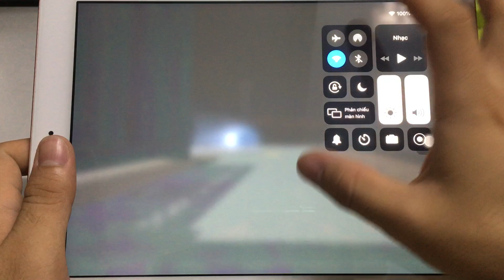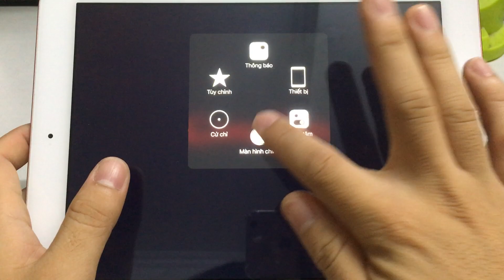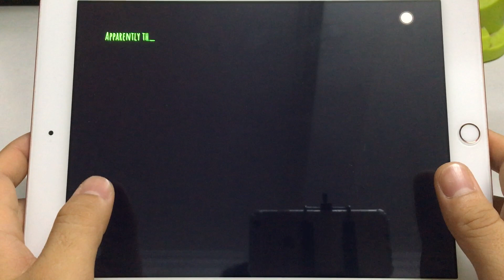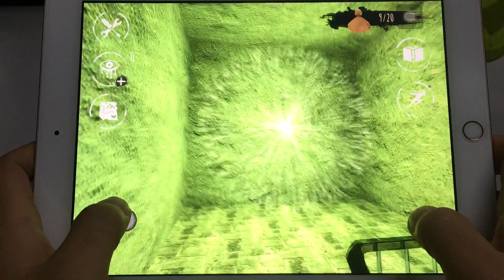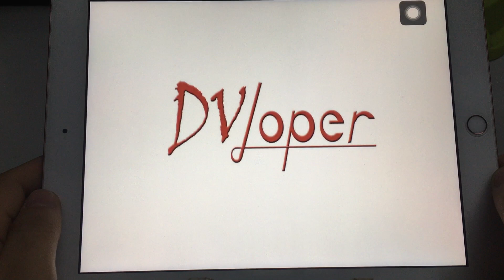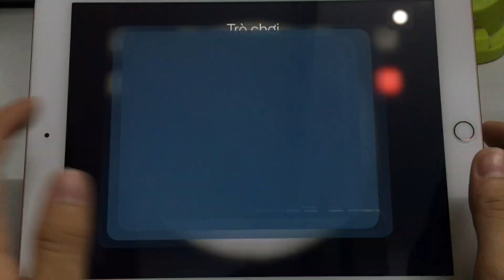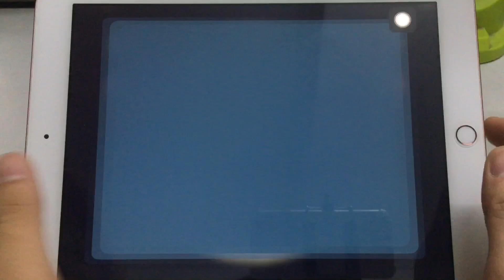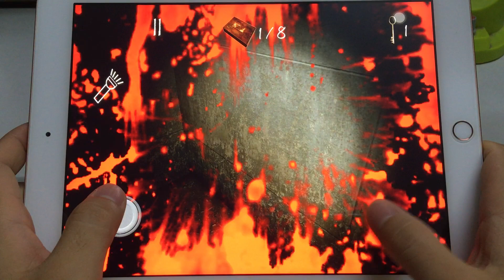Slendrina: Asylum, Slendrina , Eyes The Horror Game, House Of Slendrina, Slendrina The Cellar 2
00:00 Evil Nun
02:10 Slendrina:Asylum
04:59
06:17
11:45
14:14
16:03
17:57